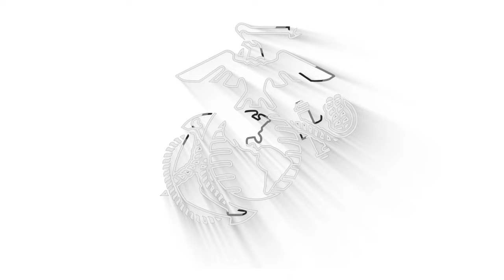2d Marine Regiment Field Exercise 2022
U.S. Marines with 2d Marine Regiment, 2d Marine Division, participate in a regimental field exercise on Camp Lejeune, North Carolina, Nov. 30 - Dec. 8, 2022.

2d Marine Regiment Field Exercise 2022
CAMP LEJEUNE, NC, UNITED STATES
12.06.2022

 Marines conducted the FEX to enhance combat capabilities while maintaining operational readiness throughout the regiment. (U.S. Marine Corps video by Cpl. Jennifer E. Reyes)

Film Credits: Video by Cpl. Jennifer E. Reyes
2nd Marine Division